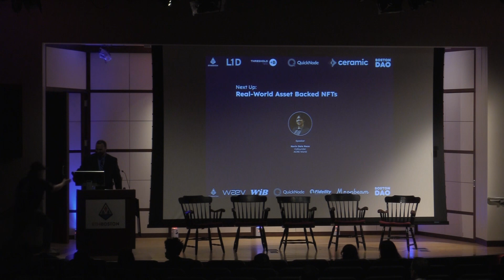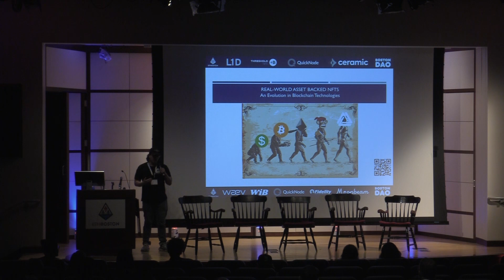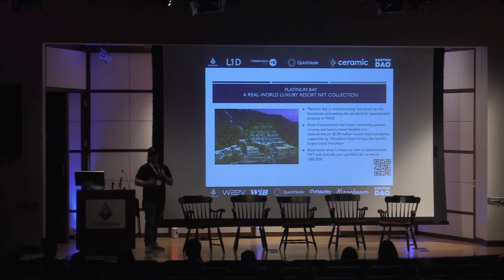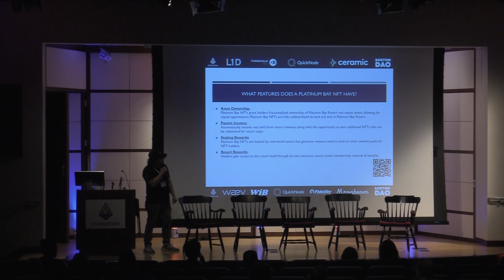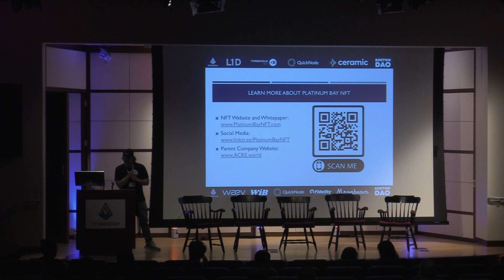Real-World Asset Backed NFTs - Kevin Dela Roca @ETHBoston 2023